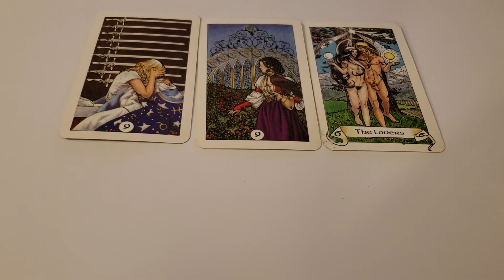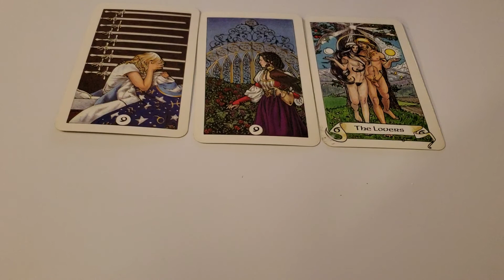Daily Tarot December 20, 2018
Daily Tarot Cards
3 Card Pull
Lilly Sky Tarot